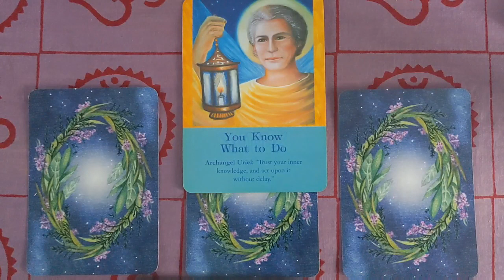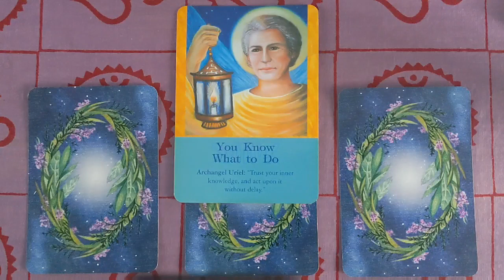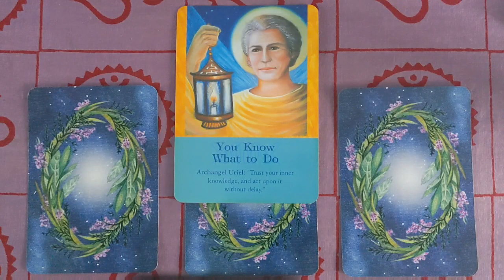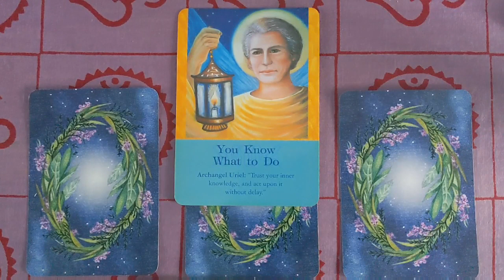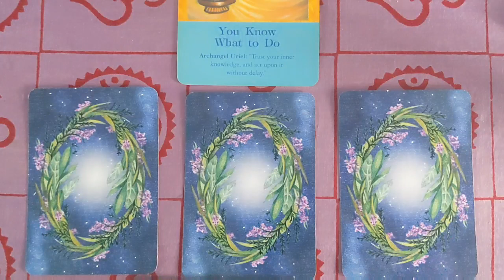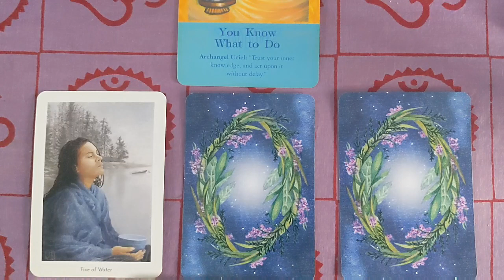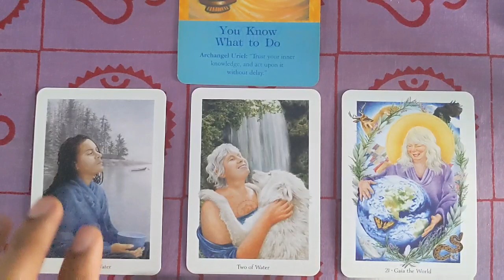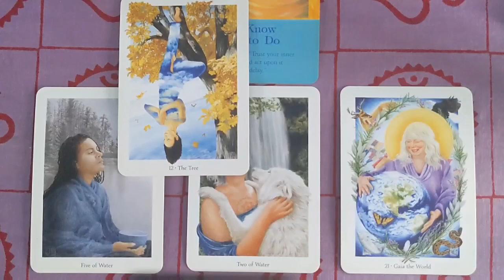May 25 - 31, 2020 Weekly Angel Tarot & Oracle Card Reading: Emotional Growing Pains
This week, Archangel Uriel helps shed light on patterns of behavior and cultivated beliefs that have created grief, resentment, and disappointment, as you deal with recent losses during the health crisis. These losses have impacted you in different ways and have deconstructed your agendas, which were more ego based. Now, you have the opportunity to align with your purpose for happiness and spiritual contentment. This might mean that there are unnecessary things you have established, which you see can be simplified to help you find more ease and peace in your reality. Your outer reality can be different, as you are its author. Think about how you want to redesign your life to be in balance with your heart and its potential for joy and harmony.

Decks: Archangel Oracle by Doreen Virtue
             The Gaian Tarot by Joanna Powell Colbert